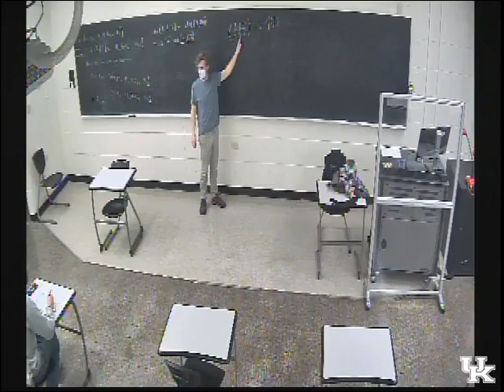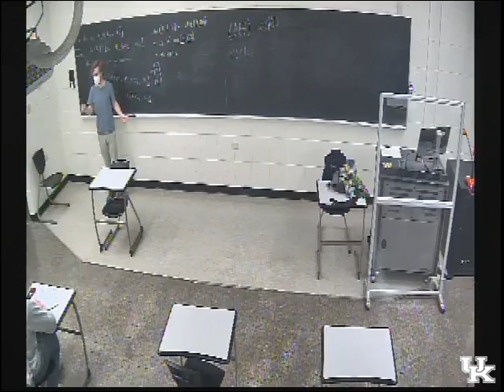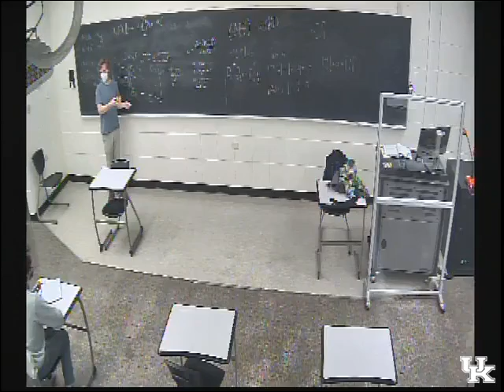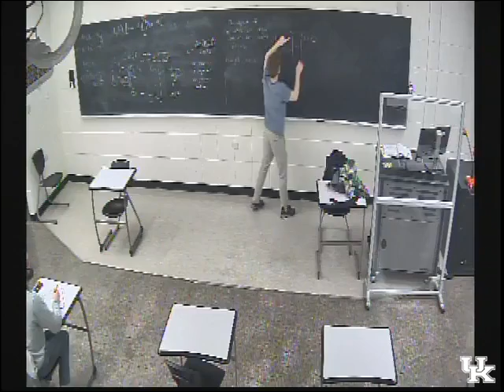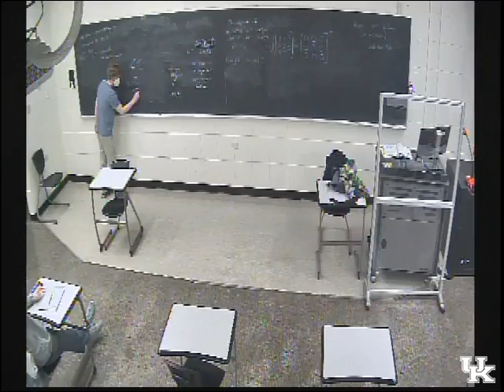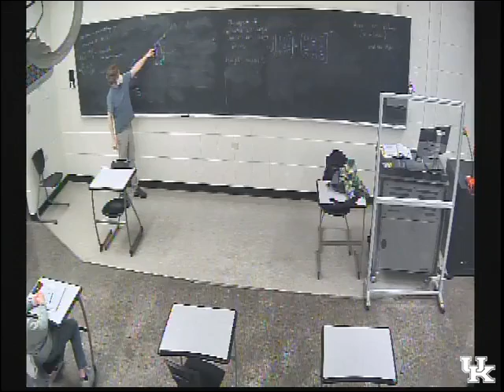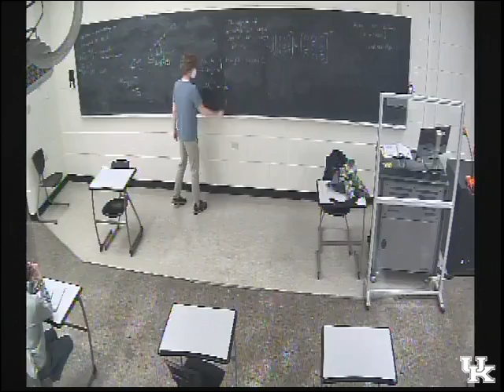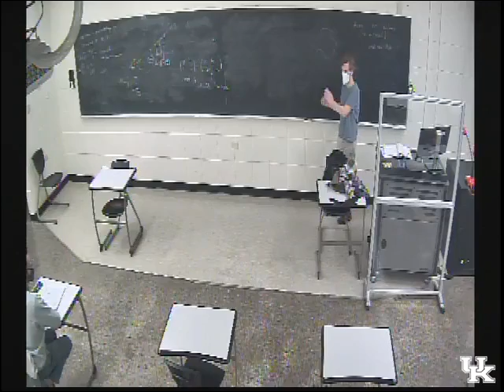Linear Algebra - Lecture 14 - Spring 2021